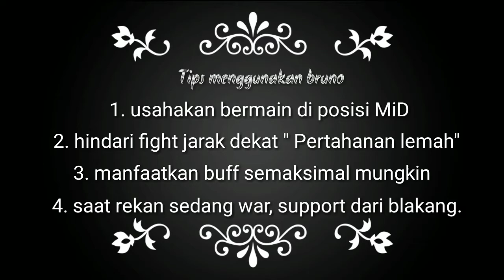BRUNO BUILD MOBILE LEGEND : CRITICAL + SPEED MEMATIKAN SAKIT BANGET!!!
BRUNO BUILD MOBILE LEGEND CRITICAL DAN SPEED MEMATIKAN, Ok guys, kali ini gua akan menshare gimana cara memilih build untuk BRUNO dan cara memainan bruno agar pro, disini gua pakai gear lifelsteel + critical + speed + damage , ini sangat cocok digunakan oleh hero marksman seperti bruno,
jg gimana cara pemakaiannya, silahkan dilihat videonya smpai habis,

note: kalau ada tman2 yang mau nyoba fight 1 vs 1 untuk menguji kemampuan hero sobat, silahkan di add aja account saya :
DYFI KILL255